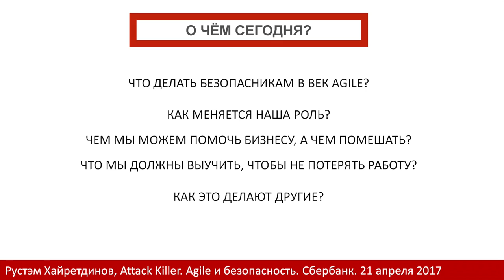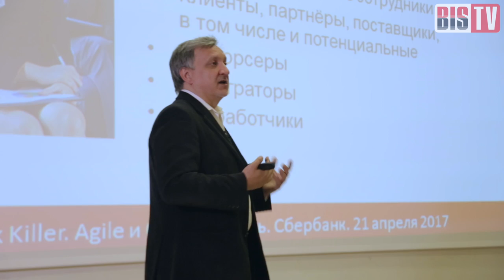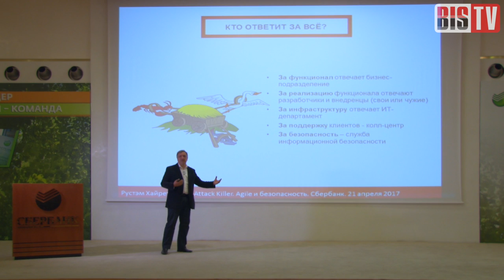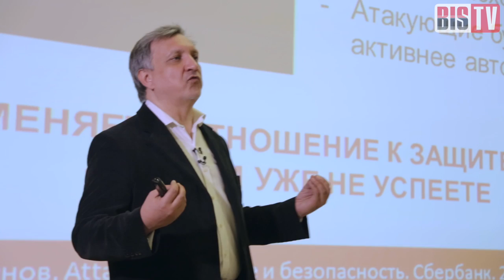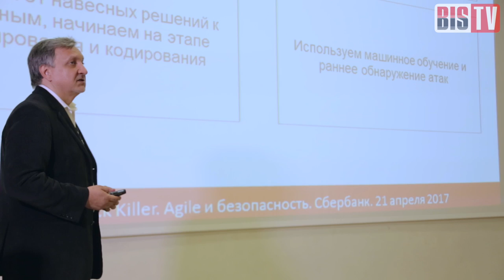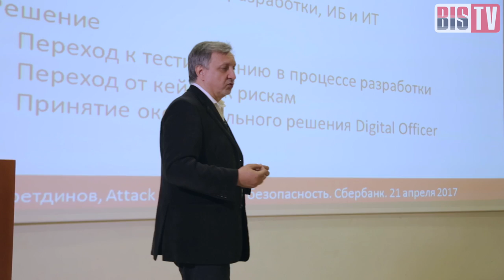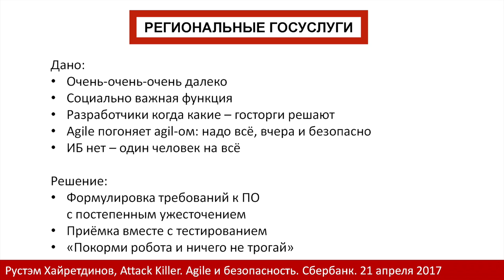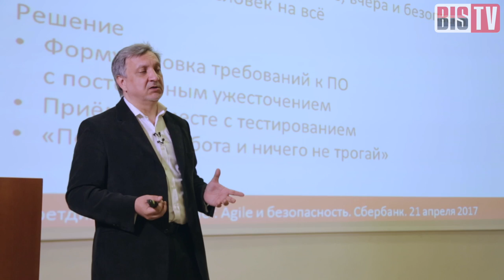ИБ-лекторий — Рустэм Хайретдинов (InfoWatch): Agile и безопасность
Новая лекция в проекте Sberbank Cyber Security Team — о том, как специалистам по безопасности не остаться без работы в эпоху agile-разработки.

В курсе лекций о практической информационной безопасности, которые организует Sberbank Cyber Security Team — выступления ведущих российских специалистов и лекторов, адресованные молодым специалистам и всем интересующимся темами ИБ. В этом цикле зрители найдут практические рекомендации по защите компьютерных систем, а также опыт обеспечения информационной безопасности в меняющихся условиях.

Рустэм Хайретдинов (заместитель генерального директора АО «ИнфоВотч», руководитель проекта InfoWatch Attack Killer), кандидат экономических наук, эксперт Ассоциации по вопросам защиты информации (BISA) — рассказывает, как совмещать несовместимое: процесс разработки по методике agile и контроль безопасности. Поиск уязвимостей в постоянно меняющихся системах, continuous security и обучение роботов — в лекции Рустэма Хайретдинова.

Узнайте из доклада:
* В каком направлении трансформируется роль IT в бизнесе
* Как и почему изменился подход к проектированию систем
* Что противопоставить «навесным» системам безопасности
* Где слабое место систем-«комбайнов»
* Почему защита в «режиме форензики» — тупик
* Кого первым заменят роботы
* Как подготовить почву для внедрения ИИ
* Каковы компоненты цикла безопасной разработки
* Куда ведёт эволюция принципов защиты
* В чём особенности и ограничения IT-проектов в ретейле, в госсекторе
и много другой полезной информации об обеспечении безопасности в современных организациях. Смотрите, знакомьтесь с лучшими практиками и повышайте свой профессиональный уровень.